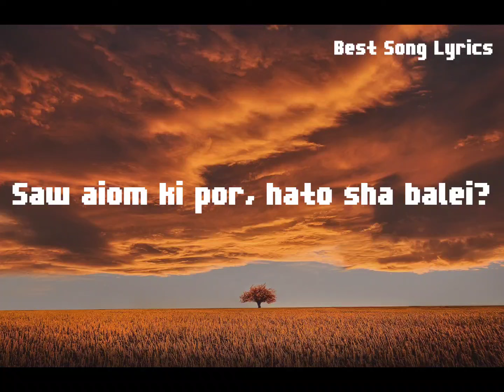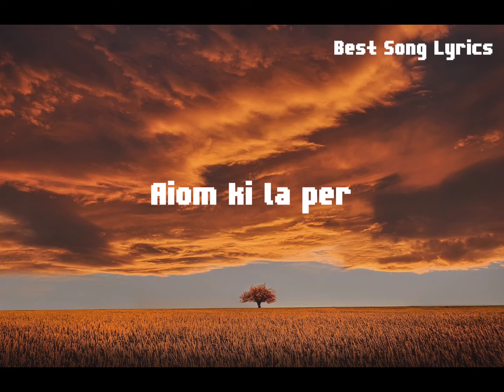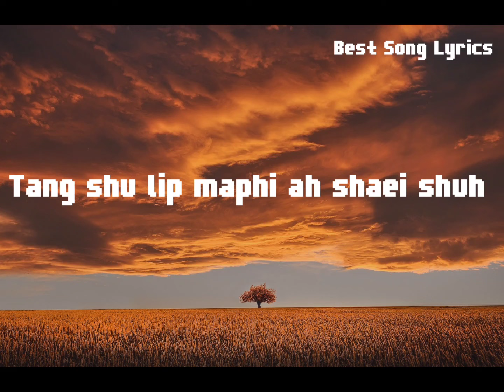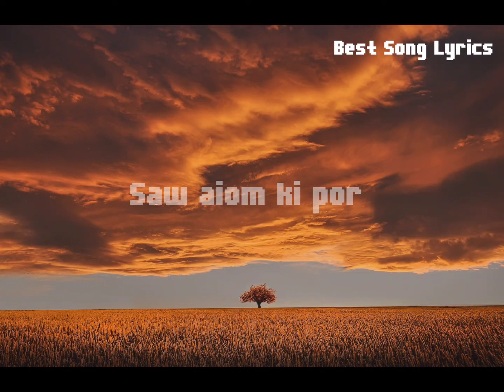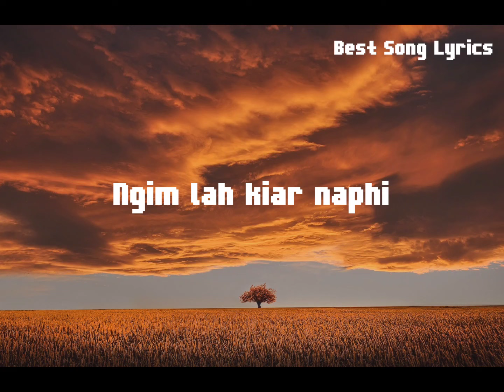SAW AIOM KI POR - SKENDROWELL SYIEMLIEH LYRICS